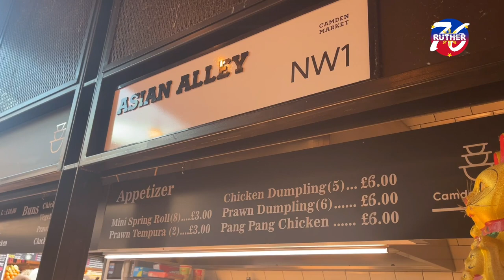Camden Town market London - Walking tour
Camden Market is big, and covers a large area so get ready to walk.

Set the bell🔔 ringing to watch the newest published uploads.